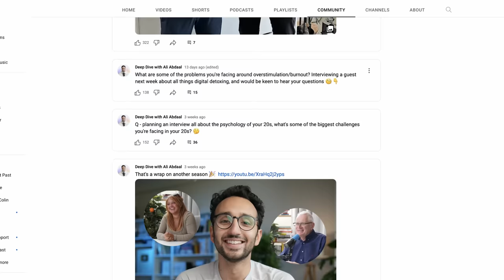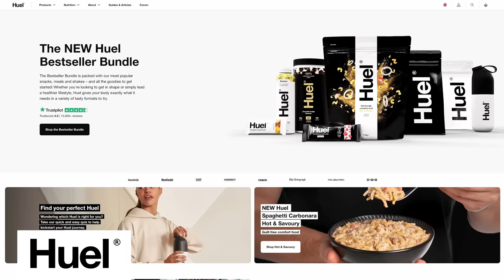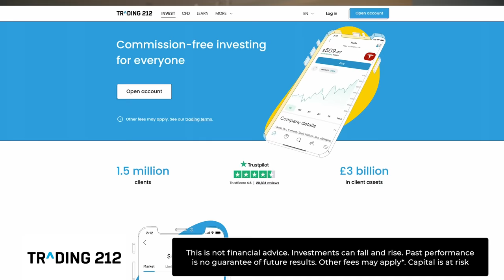Navigating Quarter-Life Crisis: Unpacking the Psychology of Your 20s - Jemma Sbeghen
and with your first order you’ll get a free t-shirt and shaker.

If navigating your 20s feels like a race against time, you’re not alone. You might be anxious about whether you’re on the right path (like whether you should stick to a conventional career or go travelling), you might be struggling to find your ‘true self’ (like what your purpose and passions are), or your might be struggling to balance your relationships with your 9-5 job. Let’s face it. The period of our 20s isn’t the easiest to navigate. Today I’m joined by Jemma Sbeghen. Jemma is the podcast host of The Psychology Of Your 20s, the podcast that talks through some of the big life challenges and changes of your 20s and what they mean for our psychology. Jemma has a degree in psychology and started her podcast during the covid lockdown where she applied psychological concepts she’d learned to the common problems people face in their 20s, including everything from imposter syndrome, to break ups and existential crisis’. In its first year, the podcast catapulted to Spotify’s top 10 podcast charts in the US, UK, and Australia. In the episode we talk about this feeling of uncertainty, often known as the quarter-life crisis, how to navigate these feelings filtering into different aspects of our life, as well as talking about the habits we can develop in our 20s to help us feel more in tune and at peace with our relationships, careers and identity.

00:00 Intro
01:34 What is a quarter life crisis?
06:30 The paradox of choice
12:57 Life is a picture but you live in a pixel
16:20 The different narratives of your 20s
29:00 Friendships are the most important relationships in our 20s
31:10 Loneliness and alonement
34:55 Journalling
37:25 How to maintain friendships
48:50 Setting boundaries
53:12 Stepping out of your comfort zone
01:12:54 Habits for finding work life balance
01:21:05 Advice on finding your identity

🔗 CONNECT WITH JEMMA